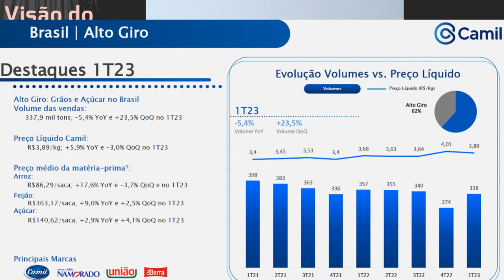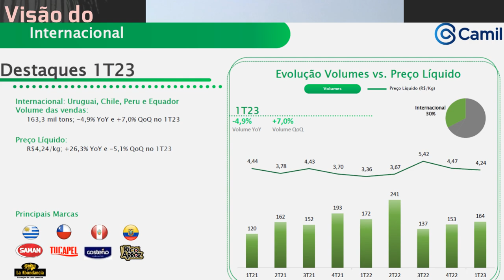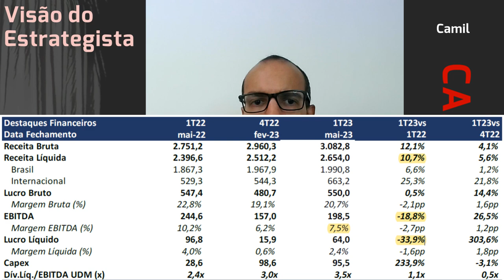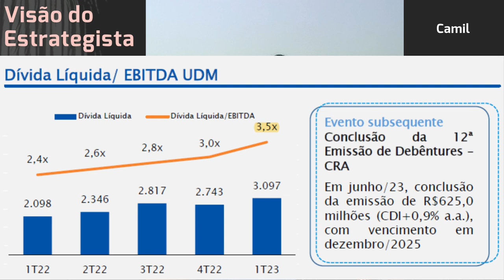16.07.2023 - Visão do Estrategista - Resultados Camil 1T23 - CAML3